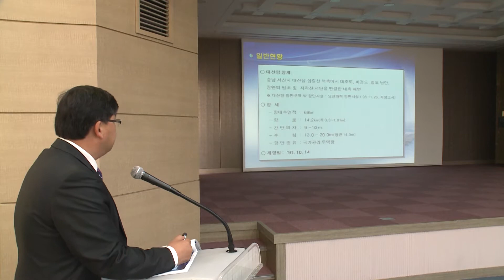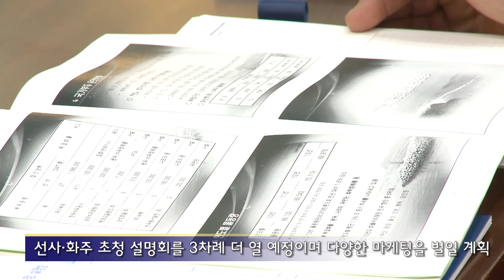서산 대산항 선사화주 초청 설명회 (2014.03.28)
서산 대산항의 활성화를 모색하기 위한 선사, 화주 초청 설명회가 서산시청에서 열렸다.

대산지방해양항만청이 주관한 이날 설명회는 환황해권 물류 중심 항만으로 성장 중인 대산항의 발전전망을 홍보하기 위해 마련됐다.

SITC와 고려해운 등 7개 선사, 삼성토탈 등 12개 화주사, 도선사협회 및 해운대리점 관계자 등 100여명이 참석한 가운데 열린 이날 설명회에는 대산항 현황과 개발 계획, 산업단지 등 항만 인프라, 항만 활성화 시책, 대산항 국가부두 운영 계획 등이 소개됐다.

참석자들은 토론회에 이어 대산항을 직접 둘러봤다.

선사와 화주 등 참석자들은 세계적인 해운 경기 침체에도 물동량이 매년 늘면서 가파르게 성장하는 대산항에 큰 관심을 보였다.

서산시는 대산항 활성화를 위해 올해 선사, 화주 초청 설명회를 3차례 더 열 예정이다.

국제포럼, 해외 포트세일즈, 기업체 방문, 항만, 선박 체험교실 운영 등 다양한 마케팅을 벌일 계획이다.